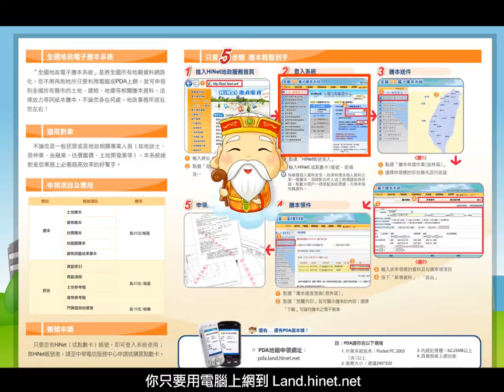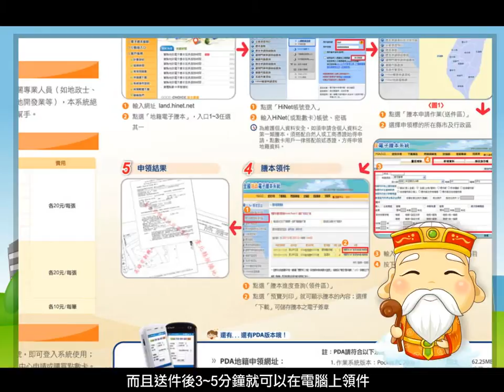地政服務宣導動畫短片-網路電子謄本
全國各縣市地政事務所的地籍資料已網路化了，當您要申請地籍資料時，不用再跑地政事務所，只要用家中或辦公室的電腦或PDA 上網，『Click幾下』，就可申領到所需的地籍謄本或查詢到地籍資料，省去出門往返地所花費的寶貴時間與交通費。